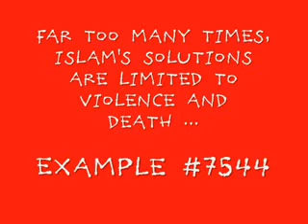Islam and Homosexuals